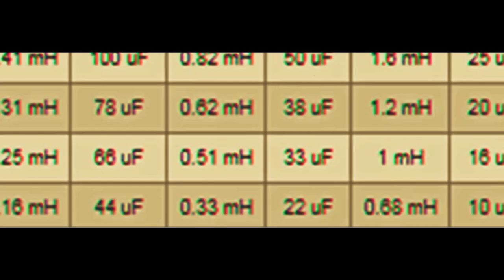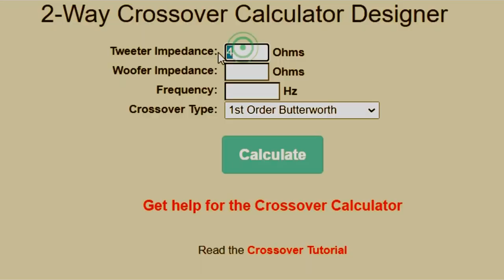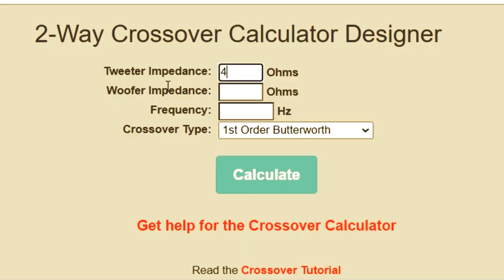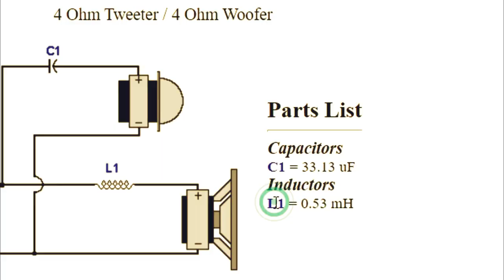connect speakers to amplifier - use 47u capacitor, 10 tips connect mid speakers hear test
connect speakers to amplifier - use 47uF, 22uF, 1uF capacitors- (10 tips middle speaker) hear booster - hear better. How do you wire a center speaker - connect the middle speaker to make the Mid sound better and clearer. Can connect multiple speakers if the amp is strong

Prestigious and helpful components electronic guide: Alfred middle speaker booster

- Alfred